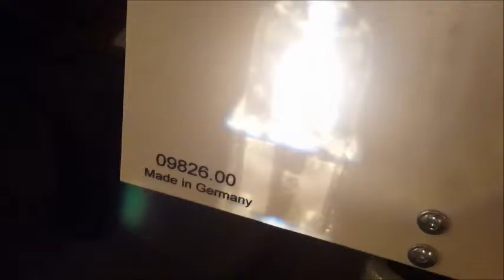NTU - Lecture 3 Critical Illumination Demonstration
A brief illustration of critical illumination for microscopes for the Principle of Microscopy part of Practical Techniques module at NTU, delivered by Dr D Brown.